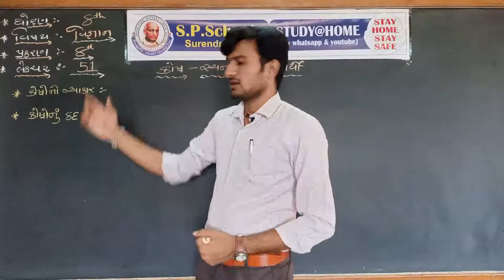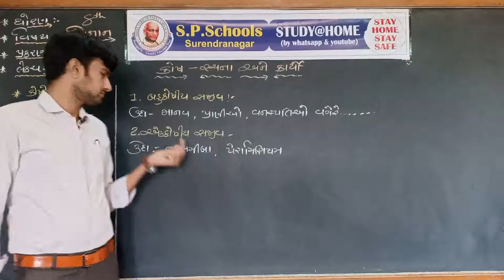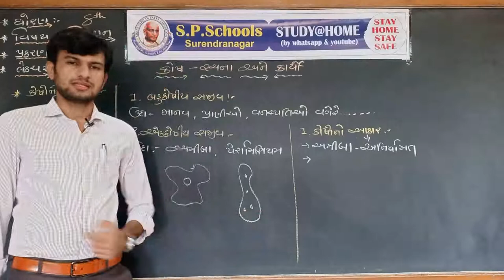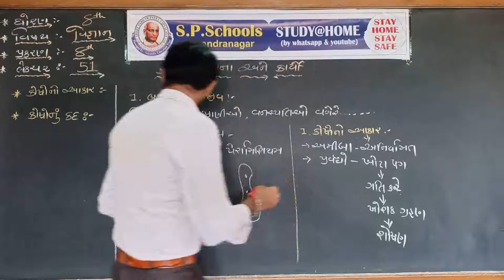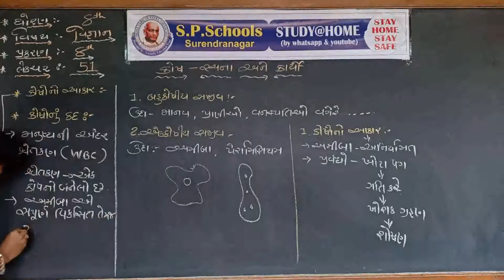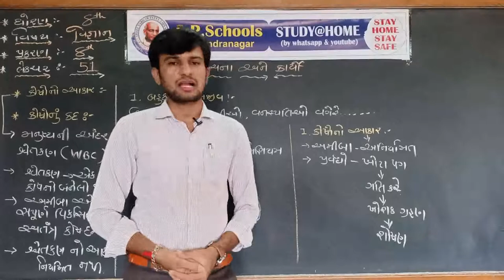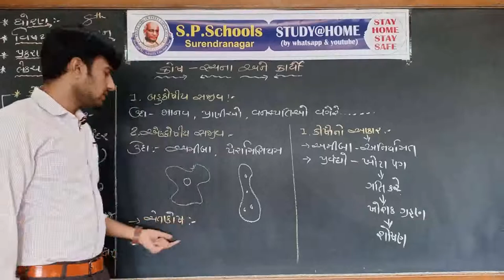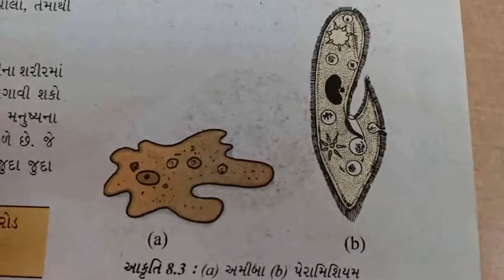STD. 8TH | SCI & TEC. | LEC-51 | SP SCHOOL